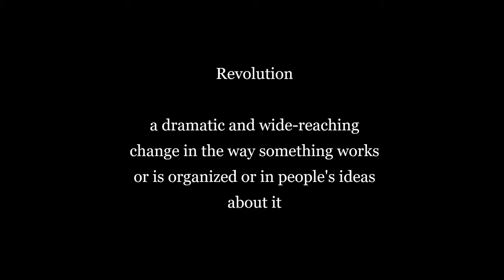NES Tetris Friendlies Revolution Night 2 Open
The second night of the Revolution begins here with this video open featuring matches like no other

Beastinshen vs Myles The Great
Boom Tetris for Jeff vs a mystery opponent